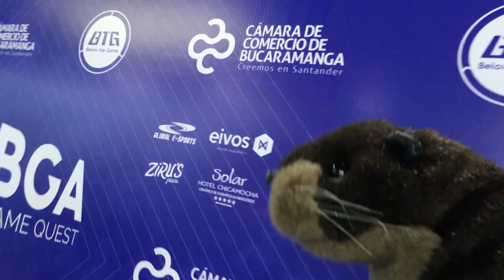¿Cómo es vivir con alguien de la industria de videojuegos? - BGQ 2019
La uruguaya Susana Díaz quizo compartirnos su experiencia de cómo es vivir con alguien de la industria de videojuegos, y cómo es también su papel en apoyo en el trabajo de su pareja.